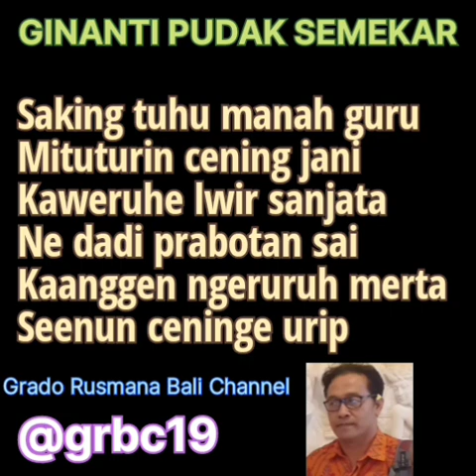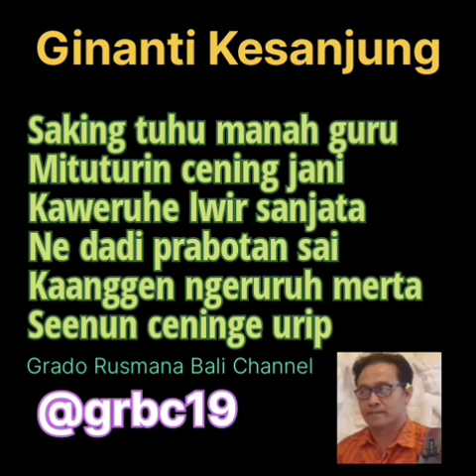PUPUH GINANTI PUDAK SEMEKAR-KESANJUNG@grbc19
Pupuh Ginanti Pudak SEMEKAR-KESANJUNG - Ginanti
 Kesanjung. Penembang wayan Grado. pupuh Ginanti Kesanjung dan Ginanti Pudak Dimekarkan pada dasarnya sama. Mengenai Wiletan, Cengkok, dan reng nya
Kalau sumber suara power sudah ketemu.
Sumber suara Cengkok dan reng pasti ketemu...